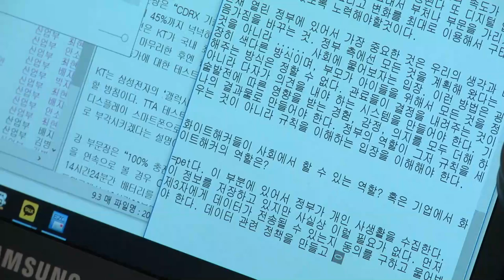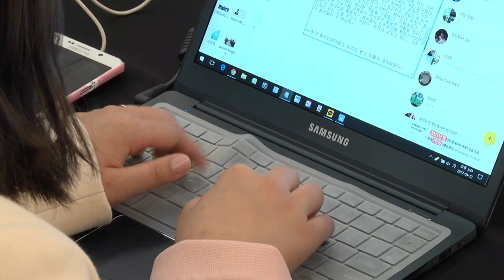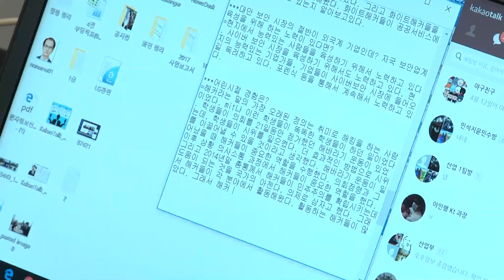2017-04-12 Press conference at Seoul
기자회견  대만 디지털 장관